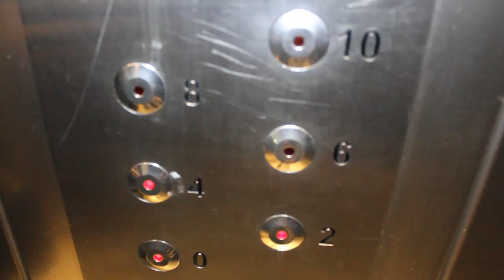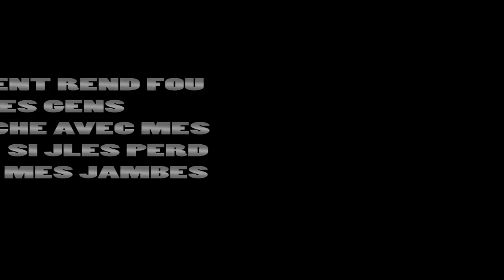SESSION 01 STN "CHAQUE ETAGE CHAQUE FLOW " (street freestyle)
Contacte M3 prod pour toutes réalisations audivisuelle